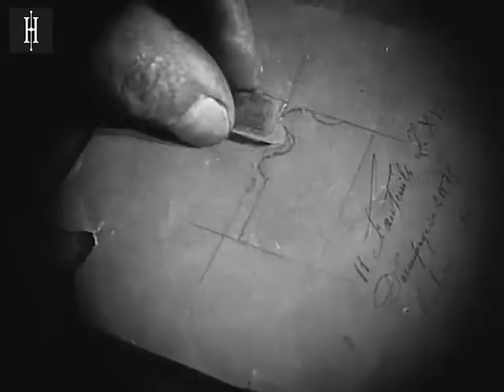La fabrication d'un siège, 110 ans plus tard | Henryot & Cie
L’école Boulle, née en 1886, est aujourd’hui l’une des plus grandes écoles d’art et de design en Europe.
Dans cette vidéo, vous retrouverez les différentes étapes de fabrication d’un siège par les élèves de l’école en 1912, mis en parallèle avec les gestes d’aujourd’hui, au sein de la Maison Henryot. Seules les années nous séparent, les savoir-faire et les outils sont identiques à ceux de l’époque.

“Rien n’est à la fois aussi complexe et aussi simple que le geste de l’ébéniste ou du menuisier en sièges pour atteindre l’excellence.” évoque Dominique Roitel, ancien élève de l’école Boulle.

Notre manufacture est basée dans les Vosges et spécialisée dans le mobilier haut de gamme.

Nous recrutons régulièrement des compagnons pour nos ateliers de fabrication :
- Menuisier en sièges
- Ebéniste
- Sculpteur
- Laqueur - vernisseur - doreur
- Tapissier décorateur
- Couturier(e)

Notre équipe est composée d'une cinquantaine de compagnons spécialisés dans leur métier.